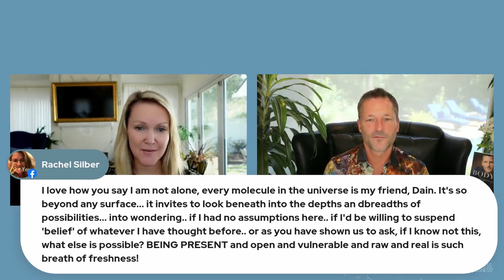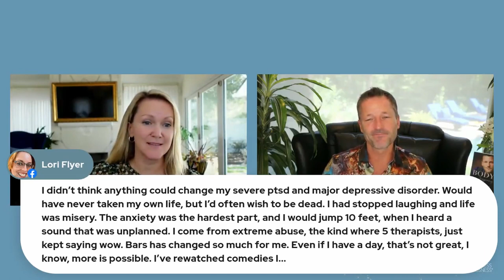Вы не одни | с д-ром Дейном Хиром - Russian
Есть ли у вас история, которую вы рассказываете себе о своей жизни?

У нас часто есть истории, которые нам рассказали другие, которые мы покупаем как правду, затвердеваем их, и у нас есть другие истории, которые мы рассказываем себе, основываясь на нашем опыте и заключениях.

Что, если ни одна история не настолько велика, чтобы охватить всего вас?

Что, если каждая история одновременно содержит в себе ограничение?

Представьте, если бы вы могли выбросить историю, которую вы рассказывали себе, и начали писать новую... СЕГОДНЯ!

Присоединяйтесь к д-ру Дейну Хиру в этой серии разговоров «Вы не одни» в Международный день осведомлённости о самоубийствах, прошедший в 2021 году, и будьте приглашены к другим возможностям за пределами депрессии, тревоги, стресса или любой другой истории, которую вы, возможно, проживаете.

Что, если сейчас пришло время для вас по-настоящему наслаждаться тем, что вы живой?

Узнать больше об инициативе «Вы не одни» и найти людей, предлагающих бесплатные сессии Аксесс Баров можно

Want more free tools like this one to start living a more conscious life? We release free content weekly.

Access Consciousness is available in over 170 countries and has contributed to changing the lives of hundreds of thousands of people around the world for more than 25 years.